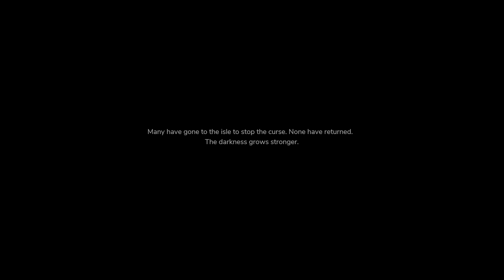[The Pathless] Part 1: The Adventure Begins PS5 4K Gameplay